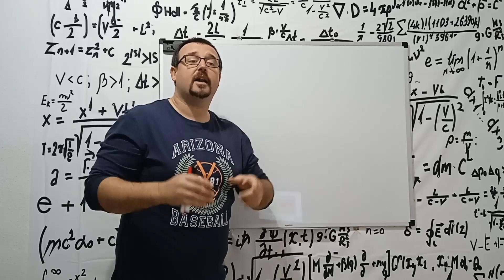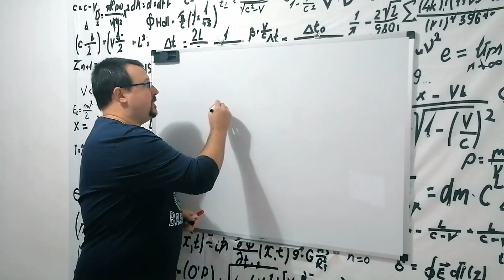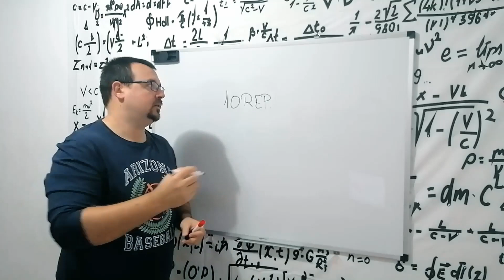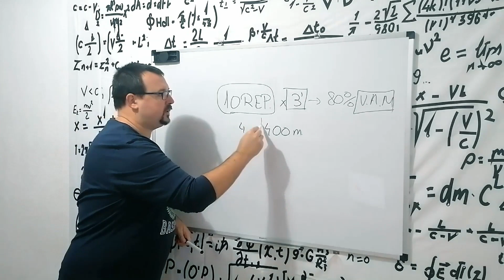Tema 2.6 La Carga. La duración del estímulo.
Describimos el primer concepto para describir la naturaleza de la carga, la Duración del Estímulo.